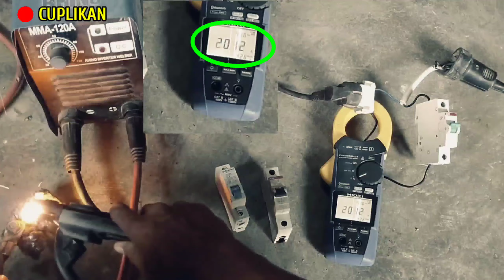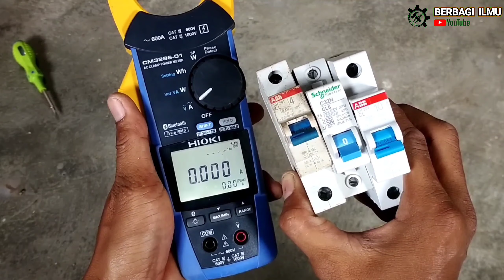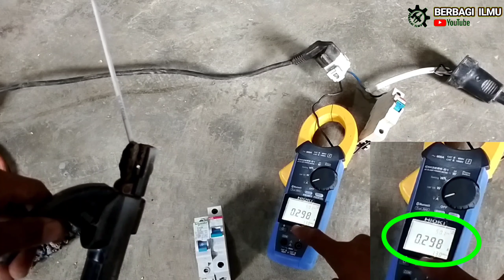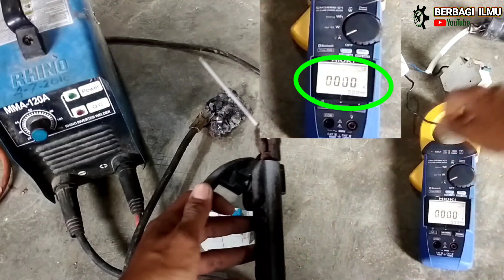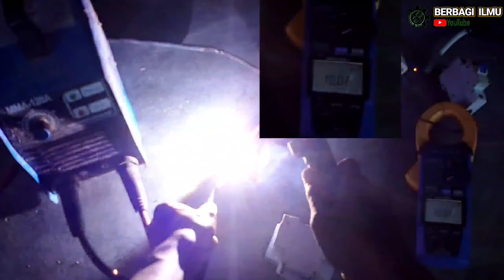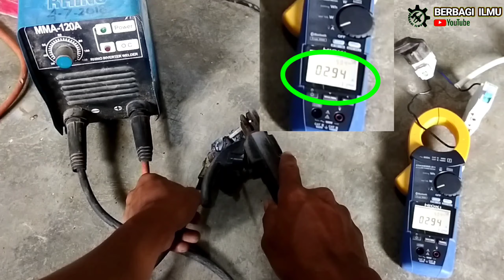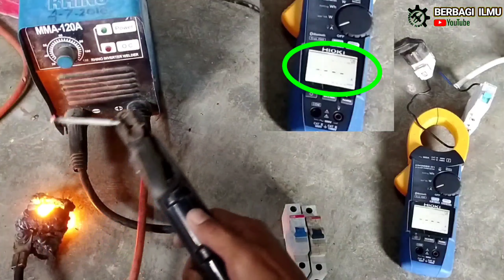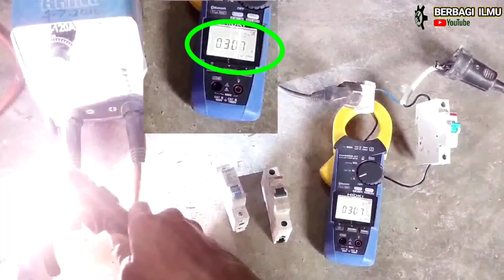REVIEW KEKUATAN ASLI MCB PLN 4 6 10 AMPER || REVIEW JUJUR KEKUATAN ASLI MCB ABB & SCHNEIDER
~ ‎@Berbagi ilmu
video review tentang kekuatan MCB standar PLN merk SCHNEIDER & ABB asli tanpa rekayasa.
simak terus video nya supaya tidak gagal paham berapa ampere kekuatan MCB standar PLN.